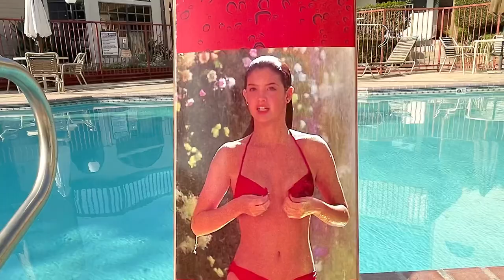CAPPELINE brands Fast times at Ridgemont High “Linda” board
Alrighty folks it’s time for @cappelinebrand’s newest series of boards. Like the last two series Cappeline has put out, this is another homage to a classic for those who either grew up in or appreciate this era of films. The “Linda” is one of two in the series and is available now Sizes run from 8.0, 8.13, 8.25, and 8.50. While supplies last. Second board of the series should be released next week. Thank you all for the support.